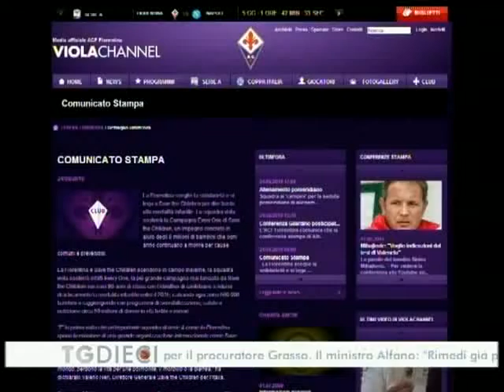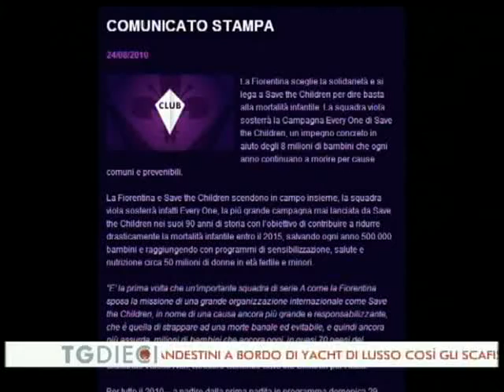24 08 2010 Sport News Firenze Canale 10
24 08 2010 Sport News Firenze Canale 10